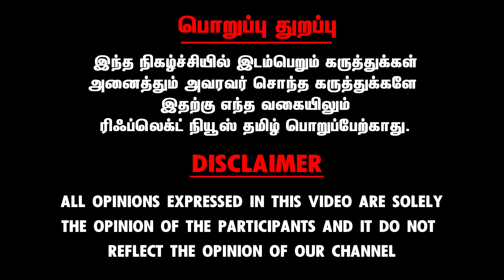தண்ணி குடிக்கலனா Kidney பாதிக்குமா.? - DR Romica | Kidney Stone Problem | Bone Problems | Dry Lips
Host : Sangeetha Sarva
Cameraman : Akilan & Niresh
Editor : Aakash
Show Producer & Playout : Ramkumar
தண்ணி குடிக்கலனா Kidney பாதிக்குமா.?

Reflect Health - உடலை காத்து உயிர் வளர்ப்போம்.

Reflect Health is Belongs to Reflect News Pvt. Ltd

Reflect Health Deals With Health Awareness Videos, Health Tips and etc.